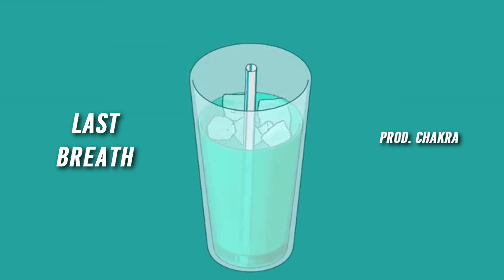[FREE] Juice WRLD Type Beat - "Last Breath" ft. Lil Skies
This beat is FREE for NON PROFIT ONLY and must be purchased if used for commercial purposes (monetized), In any case if used you must credit the producers in the title (Prod. Chakra)